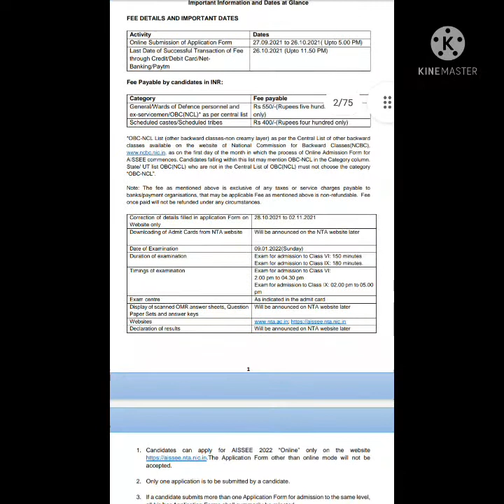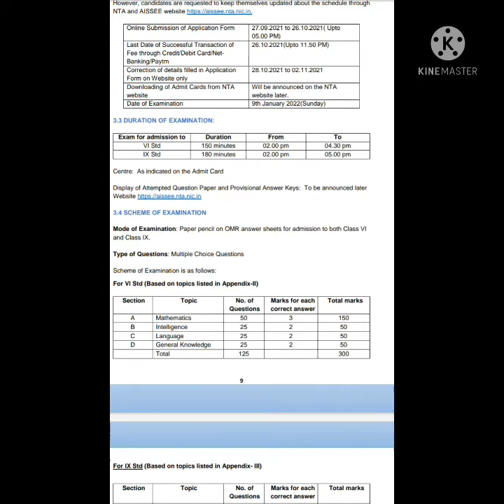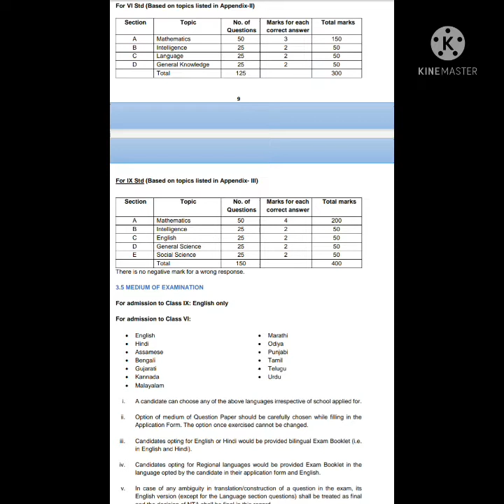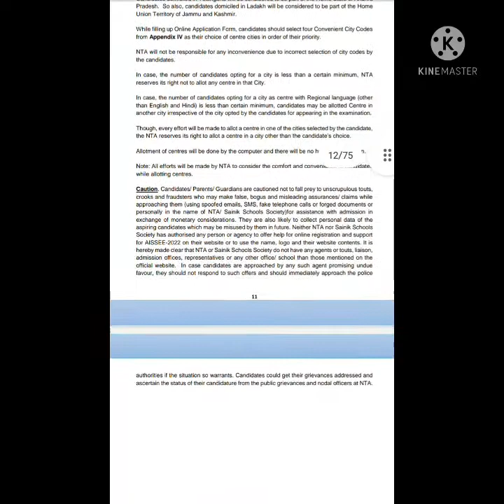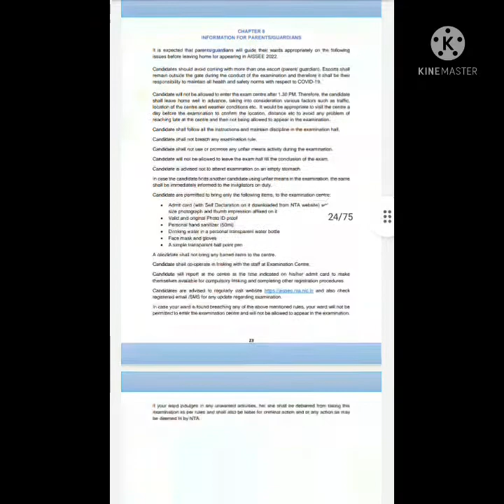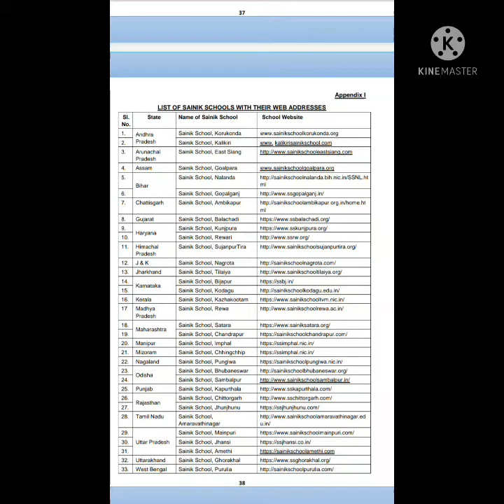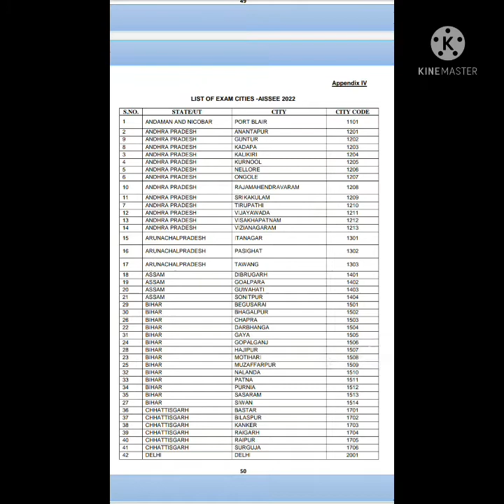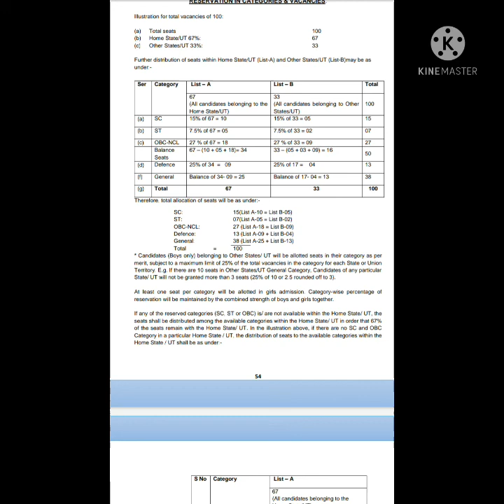ALL INDIA SAINIK SCHOOLS ENTRANCE -2022/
ALL INDIA SAINIK SCHOOLS ENTRANCE EXAM

Sainik Schools Society (SSS) is an autonomous organisation under the Ministry of Defence, Govt of India. The Society runs Sainik Schools.

india sainik schools entrance exam

Full exam name: All India Sainik Schools Entrance Examination

Languages: Hindi, English